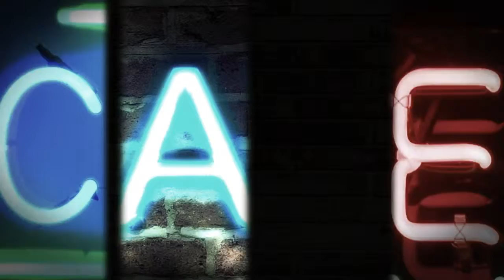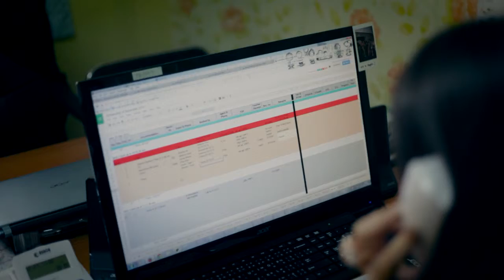Startup EPS20 Flying Squirrels B3